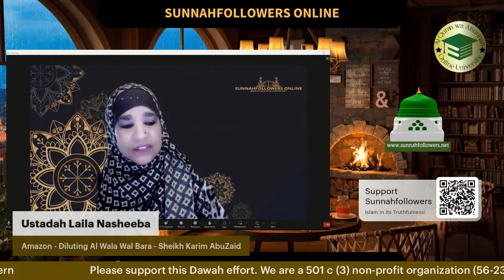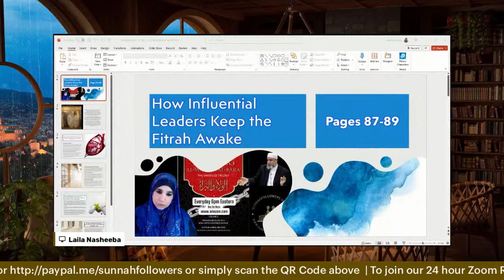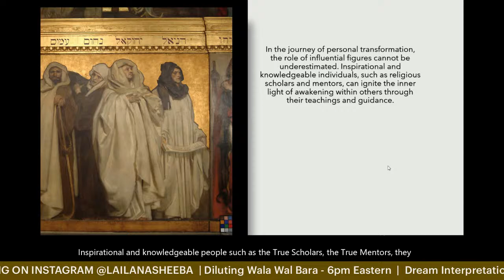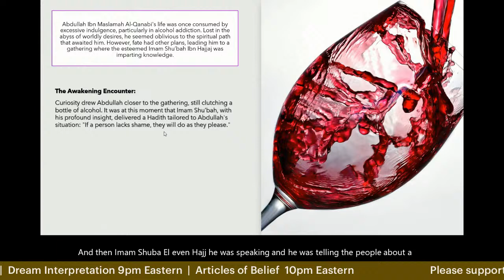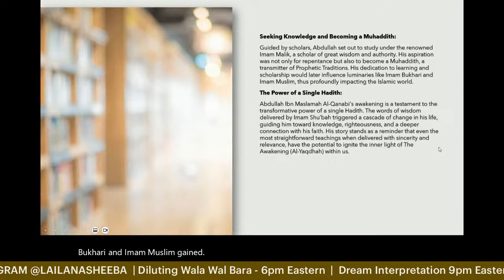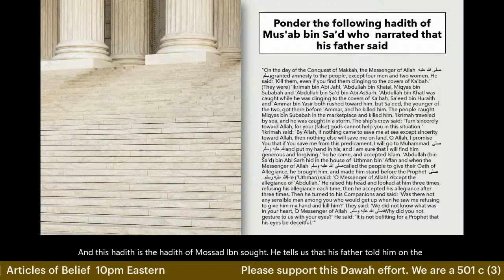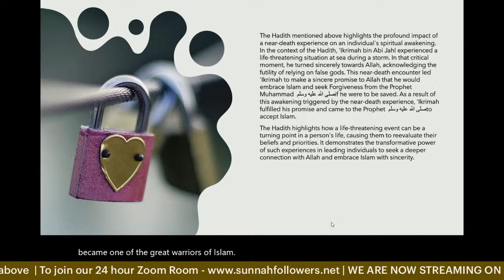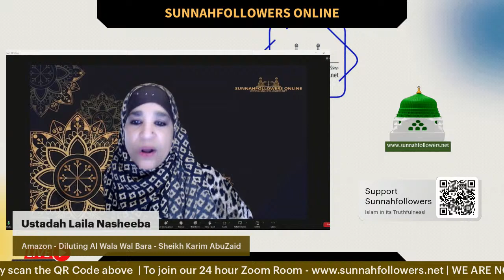Awakening the Light of the Heart: Insights from Influential Leaders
In this video, we'll discuss how influential leaders can keep the light of the heart growing.  If you want to make a positive impact on those around you, then be sure to tune in and learn from these insightful pages!
Intro 0:00
Class Start 6:28
Lecture Start (How influential leadership keep fitrah awake ) 48:28
Abdulllah ibn Maslamah 56:29
Seeking Knowldge and Become Muhaddith 1:00:17
Many People Fitrah is Awakened through Death 1:04:55
Ponder the Following Hadiths 1:06:03
Outro 1:15:00